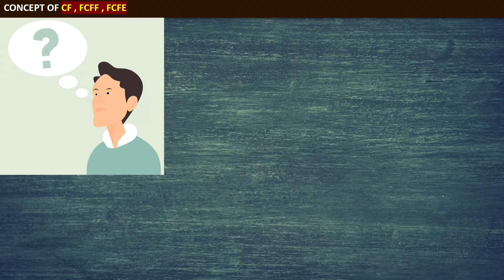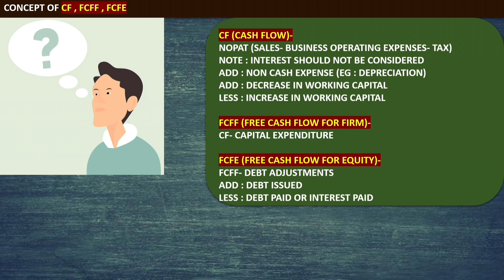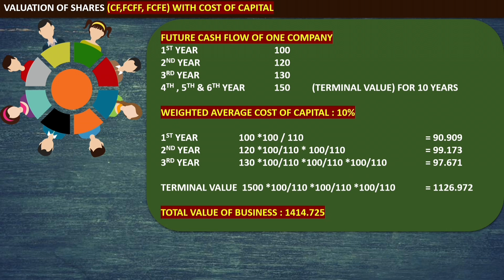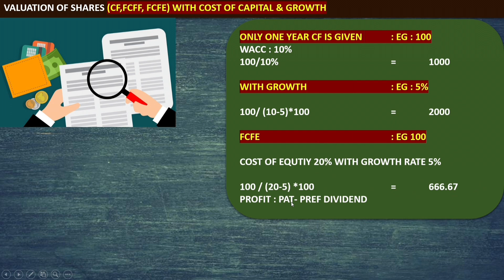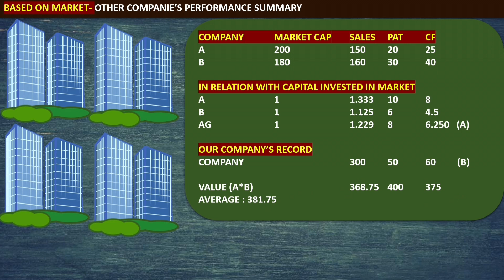Valuation Of Shares In Hindi | Part 2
Valuation Of Shares In Hindi

Valuation Of Shares In Hindi Video In This Video We Are Explaining Valuation Of Shares In Hindi.